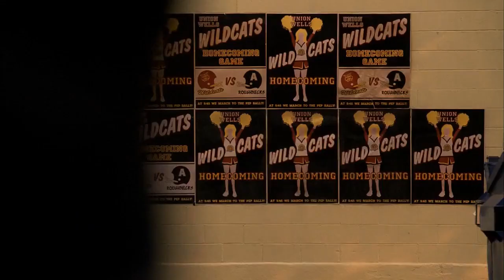Heroes Once Upon A Time In Texas PART 4